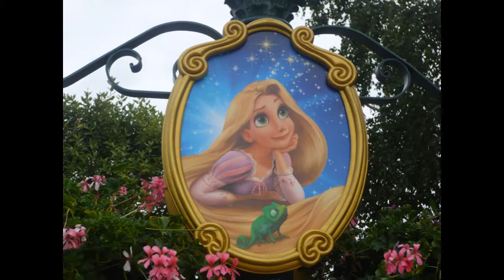Magical Moments Festival - Disneyland Paris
Venez rejoindre Mickey, Baloo, Alice, Aladdin, Raiponce, Flash Mcqueen et bien d'autres encore, pour vivre des Moments Magiques inoubliables pour toute la famille.

Joing now Mickey, Baloo, Alice, Aladdin, Rapunzel, Flash Mcqueen and much more to live magical moments and create unforgotten memories for all family.